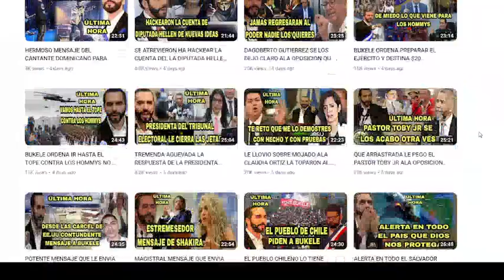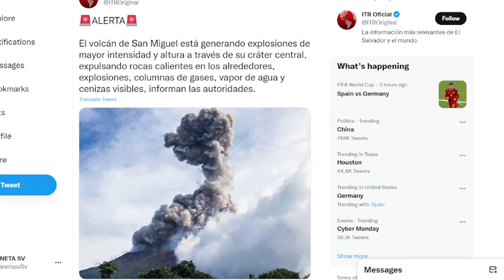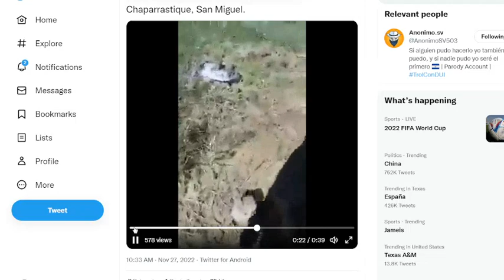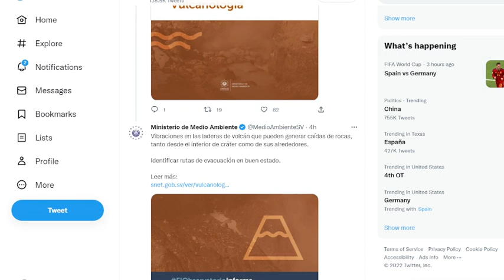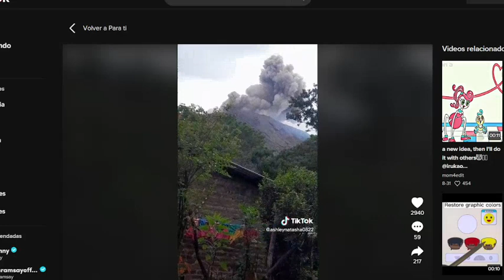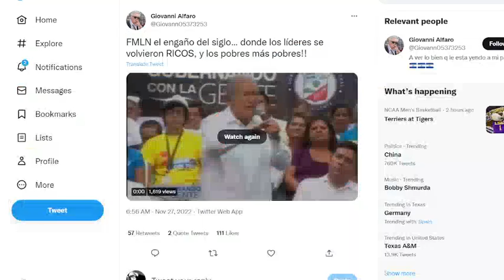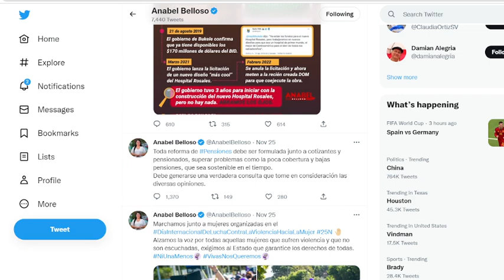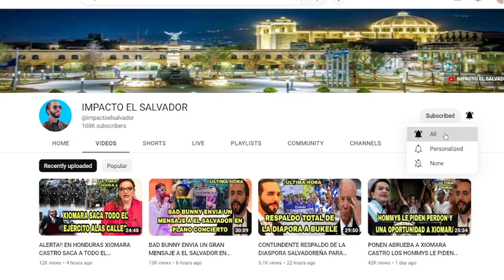ALERTA!! BUKELE ANUNCIA ALERTA POR EL VOLCAN CHAPARRASTIQUE DE SAN MIGUEL QUE DIOS NOS GUARDE